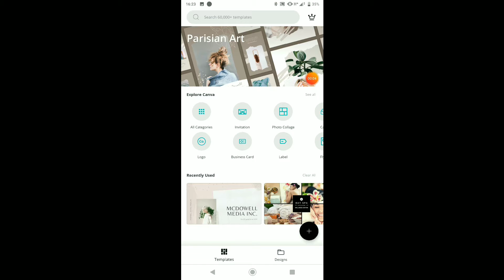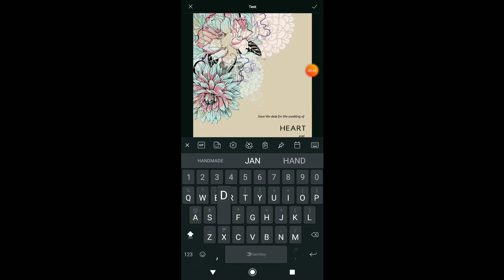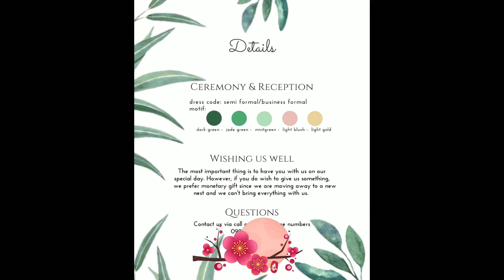How I DIY'd MY WEDDING INVITES: WEDDING PREPS SERIES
Whether you want to cut the cost or just want to add a personal touch to your wedding, DIYing your wedding stuff is a practical and fun way to prepare ❤️. Here's what i did! Ps. Yes you can steal ideas from these series 😘